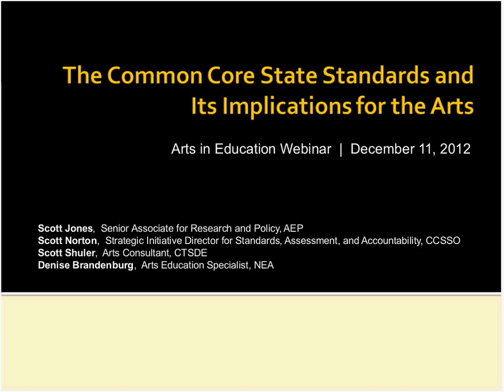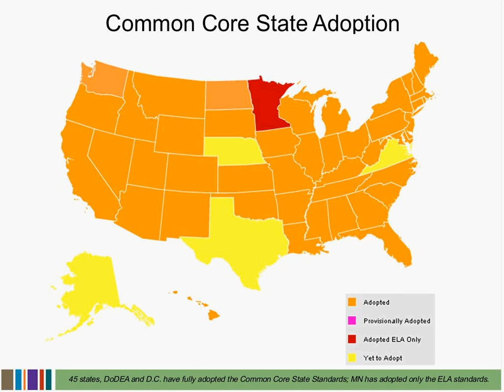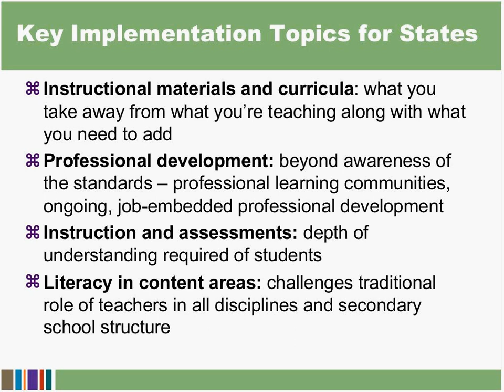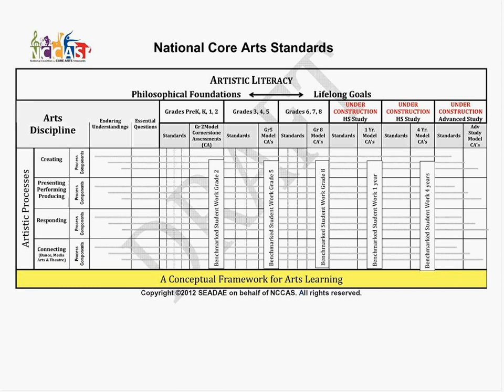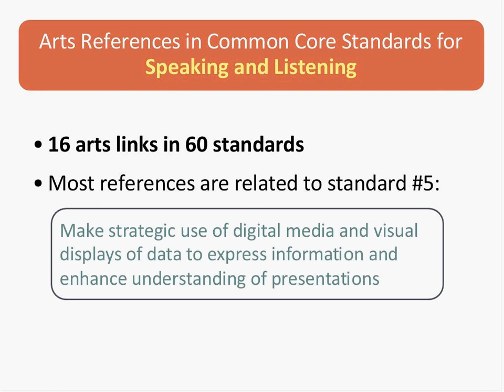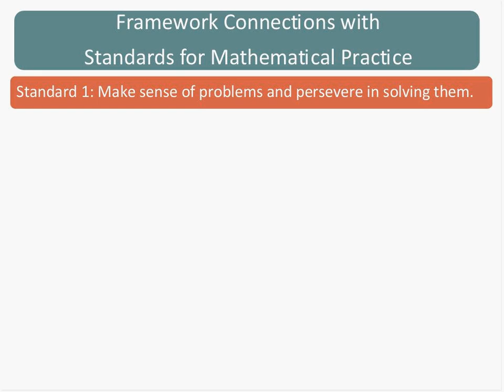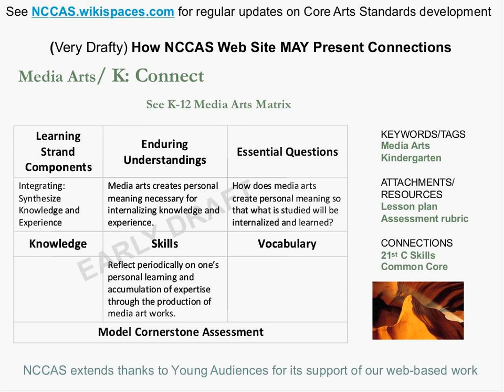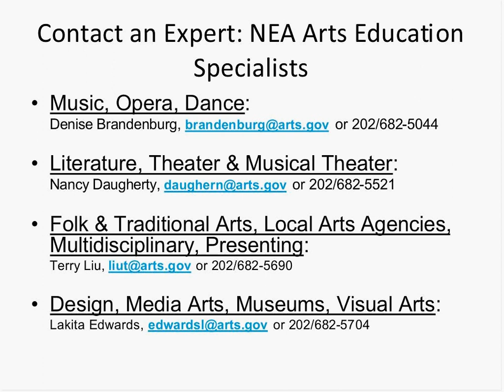The Common Core State Standards and its Implications for the Arts 20121211 2008 5 1